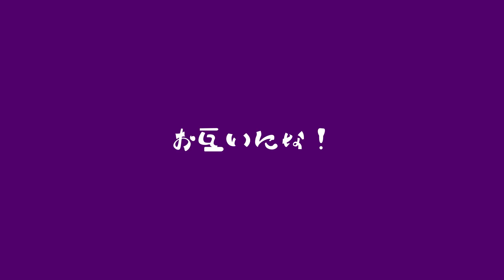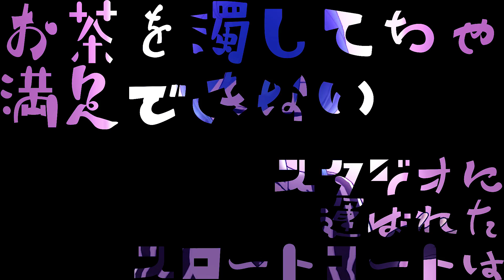ロキ - みきとP / 星乃めあ【歌ってみた】- オリジナルMV -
やってまいりました☆☆☆VTuberでVsinger！世界の星乃めあ…だっ！
鏡音リン・みきとPさんの『ロキ』を歌いました！！

⭐オリジナル曲配信中！

大好きな原曲様はこちら……だーっ٩( 'ω' )و

ロキはずっと前からリクエストをもらってたり
めあ自身も歌いたいなって思ってた曲なので
公開できてとっても嬉しい(* ´ ω ` )
ロキをはじめて聴いたときから
この曲めあがめっちゃ得意なやつだ！！
って感じていました！！！！！！
得意=上手い
っていうのとはちょっとちがう感覚で
好きな感じだから、変に頭で考えることもなく
するっと声が出て、自分らしく歌うことができる
っていう感覚でした(｀・ω・´)
めあはロックがすごく好きだから
好きなものを表現するときは
逆に考えすぎず感じたままに歌うことが多いです！
今回のロキは、ほんとにめあのありのまま
っていう感じなのでぜひたくさんの人に聴いて欲しい！！！！

この曲で好きな歌詞が
『さぁ君の全てを 曝け出してみせろよ』
というところなんですが
ロックは人それぞれの形や表現があると思いますが
めあなりの考えだと
ただ、さらけだすのではなくって
曝け出して魅せるっていうふうに思ってます！！
いいとこも悪いとこも、魅せる
そんな表現がいろんな曲でできるようになりたいです(｀・ω・´)

⭐️星乃めあ 1st ALBUM PROJECT

⭐️星乃めあメンバーシップがリニューアルしました！
※ファンクラブのようなものです！

〇キラキラコース/￥490
・メンバー専用絵文字　・メンバーバッジ（進化していくよ）
・写真や最新状況　・ゲームやおしゃべり配信
・過去の記念ライブ配信のアーカイブ視聴
※最新の記念ライブ配信は一般公開します！

〇ピカピカコース/￥2990
・キラキラコースの全ての内容
・メンバー限定生歌ライブ配信

〇プリプリコース/￥6000
・キラキラコースの内容すべて
・ピカピカコースの内容すべて
・メンバー限定オリジナルボイス

👇チャンネル、動画上部の「メンバーになる」

⭐️FANBOXで活動のご支援よろしくお願いします！

⭐️amazon欲しいものリスト！プレゼント待ってます！

【生放送関連ツイート】
【星乃めあ関連ツイート】
【ファンアート】
【推しマーク】 Ⓜ️
【ファンの総称】 めあめいと

エゴサでお迎えに飛んでいきます٩( 'ω' )و

関連動画ぁ……だーっ٩( 'ω' )و
＋α／あるふぁきゅん。&amp; クプラ 『ロキ』【ウザさＭＡＸでコラボってみたったwww】 Alfakyun.&amp; Cupula - ROKI [Cover] [試唱]
【みきとP/ mikitoP】いーあるふぁんくらぶ【GUMI・鏡音リン】12funclub／GUMI・Rin Kagamine